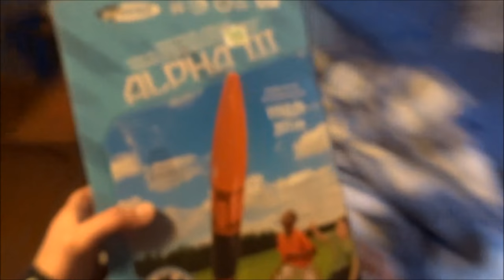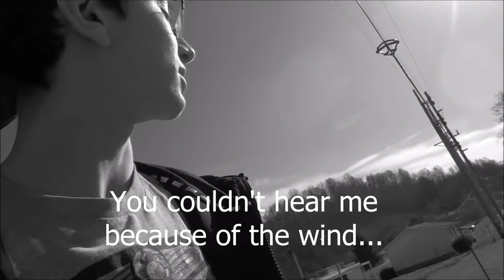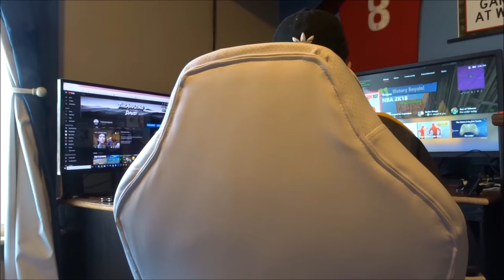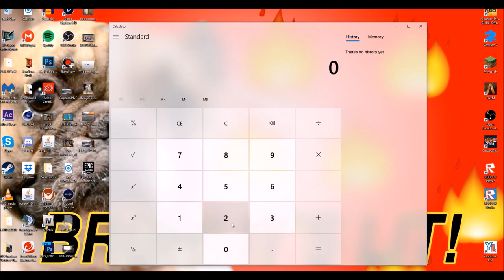IT EXPLODED IN MID AIR!!!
I went and spent around $40 for everything and the outcome wasn't really what I expected. Make sure you watch the whole video to find out what happens!!!